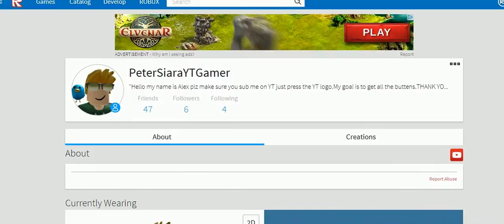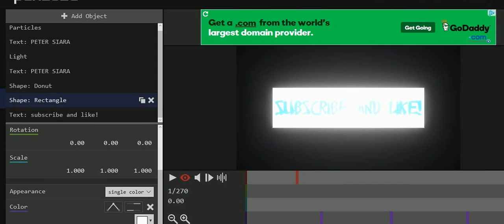Escape School | ROBLOX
Sub for more ROBLOX vids!